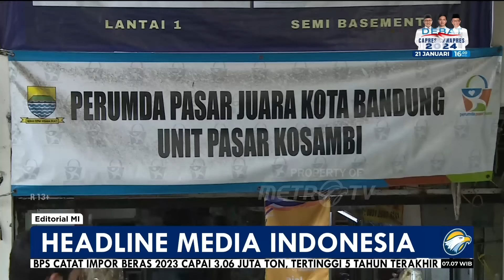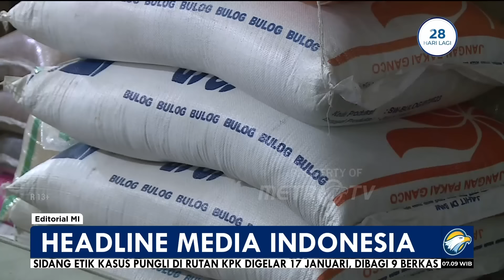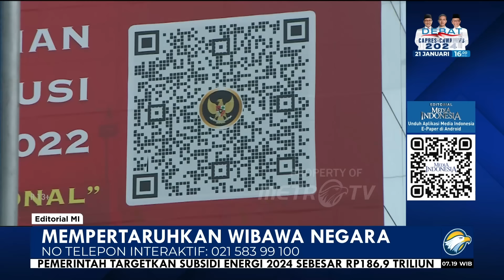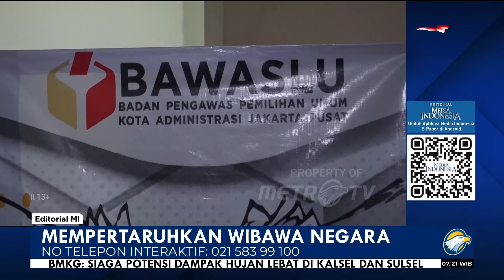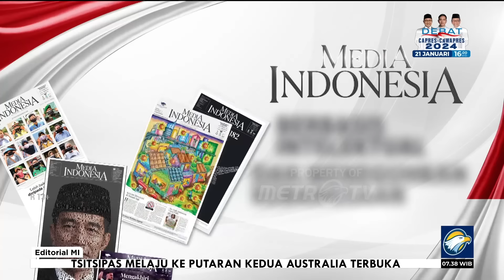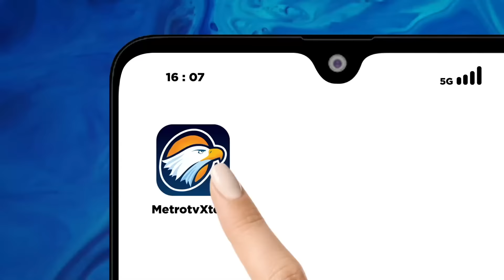Bedah Editorial MI - Mempertaruhkan Wibawa Negara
MetroTV, PEMILU merupakan instrumen suksesi kepemimpinan yang lumrah dalam sebuah negara demokrasi. Sesuai asasnya, ia harus berlangsung jujur dan adil sesuai kaidah dan prinsip demokrasi. Namun, yang terjadi di negeri ini, saat ini, prinsip-prinsip itu secara terang-terangan coba diterabas dan dilanggar.

Lihat saja bagaimana pembagian bantuan sosial alias bansos yang memang hak rakyat tidak mampu, ditunggangi untuk kepentingan politik elektoral. Belum lagi pengerahan sejumlah aparatur sipil negara (ASN) untuk berpihak pada salah satu pasangan calon. Begitu juga berbagai tekanan terhadap sejumlah kepala desa yang tidak mau mendukung salah satu pasangan kandidat.

Praktik-praktik kotor itu menggugah akal sehat dan juga nurani. Semangat reformasi, terutama upaya untuk menegakkan demokrasi yang dengan susah payah diperjuangkan, kini kembali coba dirobohkan secara sadar demi memenangi sebuah kontestasi bernama pemilu.

Bukan hanya lewat aparatusnya, bahkan Presiden Jokowi pun ikut cawe-cawe. Ia, misalnya, mengusulkan format debat capres diubah. Padahal, ini merupakan domain Komisi Pemilihan Umum (KPU), bukan wewenang presiden. Apalagi, usulan itu ia sampaikan setelah Prabowo Subianto, yang berpasangan dengan Gibran Rakabuming, terpojok dalam debat kedua dari kandidat lainnya, Anies Baswedan dan Ganjar Pranowo.

Jika mau dirunut, indikasi adanya potensi kecurangan ini memang sudah tercium sejak awal, ketika Mahkamah Konstitusi (MK) mengubah putusan tentang Ketentuan Syarat Usia Capres-Cawapres guna memuluskan langkah Gibran, yang nota bene merupakan putra presiden, untuk mencalonkan diri sebagai cawapres. Itulah pokok awal masalahnya.

Dengan segala kewenangan yang masih dimiliki sebagai kepala negara, bagaimana mungkin Jokowi dapat menjaga netralitasnya di tengah kontestasi yang diikuti oleh putranya tersebut? Meski berkali-kali menyatakan bersikap netral, ucapannya ternyata jauh panggang dari api. Komentarnya soal debat capres adalah salah satu contohnya.

Namun, harus diingat, segala potensi kecurangan dalam pemilu, apalagi melibatkan aparatus pemerintah, secara tidak langsung telah menjatuhkan kewibawaan negara. Apa gunanya ada UU pemilu, jika berbagai ketentuan dalam pasal-pasalnya dirusak sendiri oleh pemerintah? Publik kini bisa menilai bagaimana kontestasi ini berjalan. Melihat bagaimana aparatur negara dengan masif dikerahkan, bisa menjadikan pemilu ini dapat disebut sebagai kontestasi yang paling brutal selama era Reformasi.

Oleh karena itu, agar absah dan legitimate , penyelenggaraan pemilu kali ini harus diselamatkan. Kontestasi harus dikembalikan ke jalurnya yang benar. Tugas itu bukan hanya ada di tangan KPU dan Badan Pengawas Pemilu, melainkan justru di pundak rakyat sebagai pemegang kedaulatan. Masyarakat, terutama mereka yang mencintai demokrasi, harus mengawal dan menjaga agar kontestasi ini berjalan sesuai koridor yang telah ditetapkan. Jangan takut untuk melaporkan segala bentuk kecurangan, termasuk praktik politik uang.

Intinya, jangan biarkan pesta demokrasi ini dirusak oleh tangan-tangan durjana. Sebagai salah satu negara demokrasi terbesar, apa kata dunia jika pemilu di Indonesia menghalalkan segala cara? Mau ditaruh dimana wibawa negara ini? Mari selamatkan pemilu.